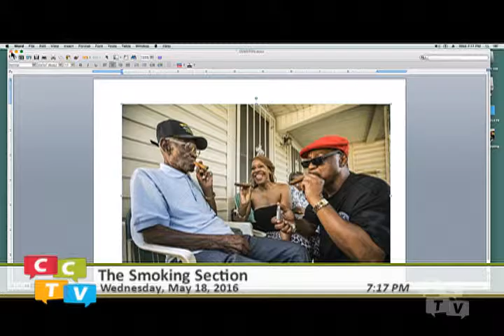The Smoking Section 05.18.16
This week on the Smoking Section, Stephen Helfer discusses recent news regarding anti-smoking legislation and honors Smoker of the Week, 110-year-old Richard Overton.